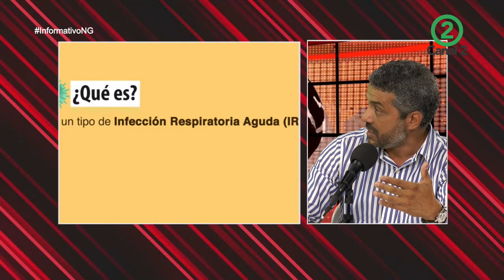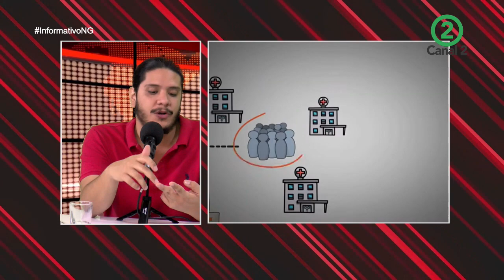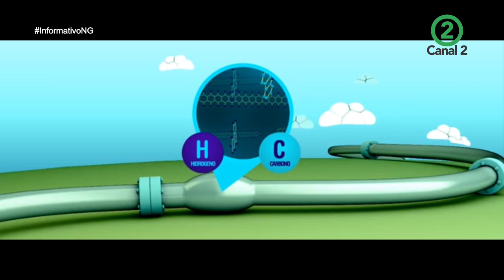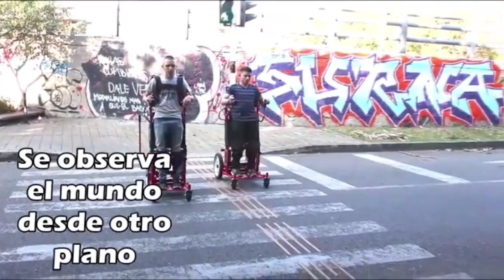Cuidémonos del Coronavirus y también de las intenciones ocultas del Capitalismo Global y sus Medios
El Coronavirus como hecho epidemiológico, contaminante de la salud humana y de la salud económica global, porque no habíamos considerado que era una situación delicada pero la OMS declara pandemia mundial, ya estamos ante una situación complicada porque si bien es cierto y vemos la mortalidad de la infección no es porcentualmente una letalidad alta, lo que si tenemos que reconocer es que van más de cuatro mil muertos, han cancelado muchos eventos en todo el mundo , lo concreto es que el efecto es dramático por donde se mire más allá de si esto es paranoia, si es especulación, hay un hecho concreto y es que se está frenando en seco la economía global.